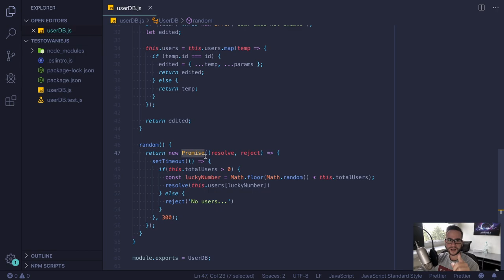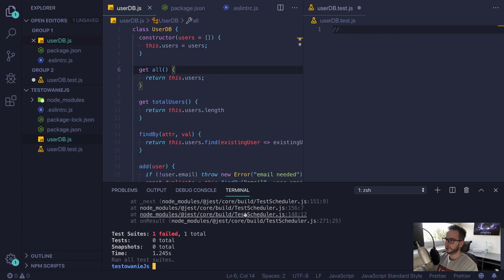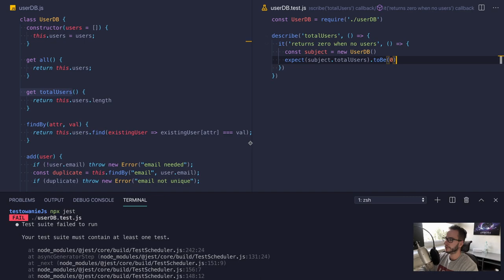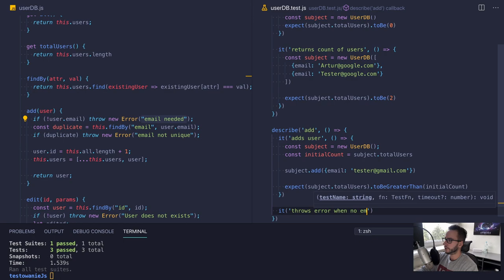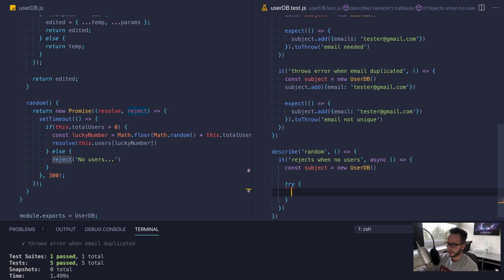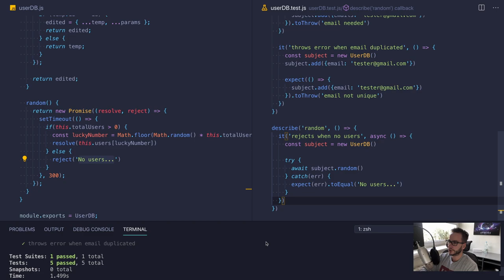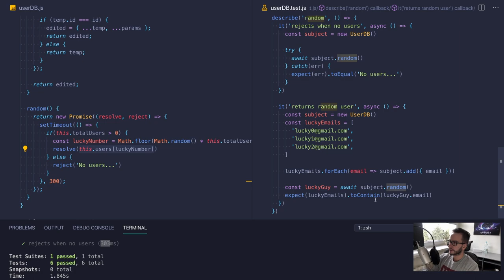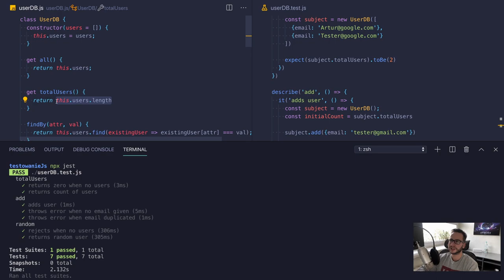Jest - Testowanie klas JavaScript, błędów oraz Promise (async/await)